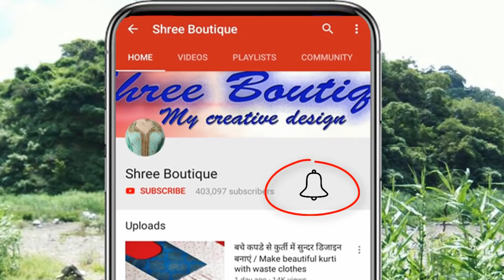Trendy and beautiful kurti neck design cutting and stitching with easy method || Latest neck design